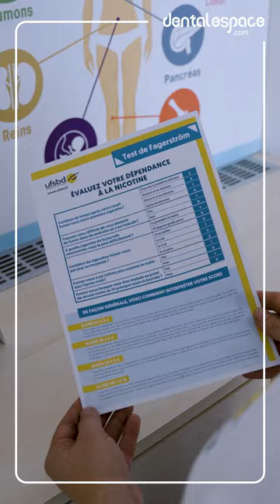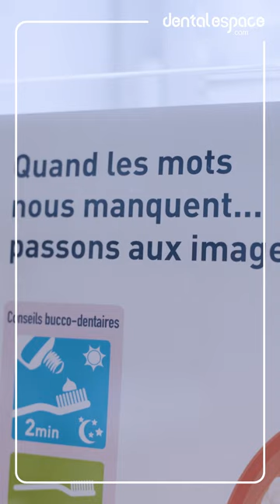🚬 Le mois sans tabac c'est maintenant !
🦷 À l'occasion du mois sans tabac en novembre, nous avons interviewé le président de l'UFSBD, Benoît Perrier.
Il explique en quoi le chirurgien-dentiste occupe un rôle majeur dans le sevrage tabagique de ses patients et comment se former pour être en mesure de faire un suivi et de prescrire des substituts nicotiniques 🩺

On compte sur vous pour sensibiliser vos patients afin de leur assurer une meilleure santé bucco-dentaire 💪

Merci à la SFPIO pour la réalisation des fiches conseils en partenariat avec l'UFSBD.

📱 Suivez-nous !

🚬 Nicotine-free month is now!

🦷 To mark November's nicotine-free month, we interviewed UFSBD president Benoît Perrier.
He explains how dentists play a major role in helping their patients to stop smoking, and how they can train to follow up and prescribe nicotine substitutes 🩺

We're counting on you to raise awareness among your patients to ensure better oral health 💪